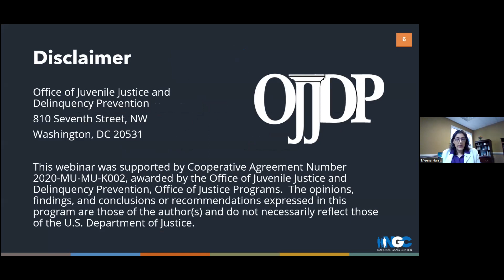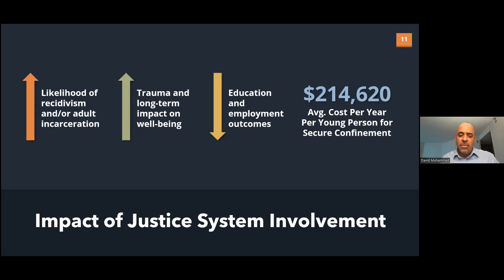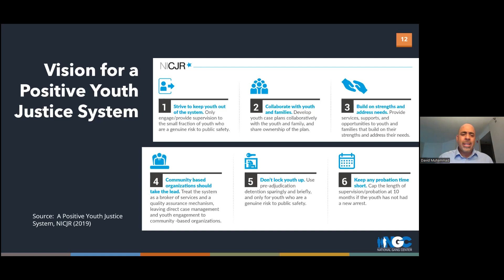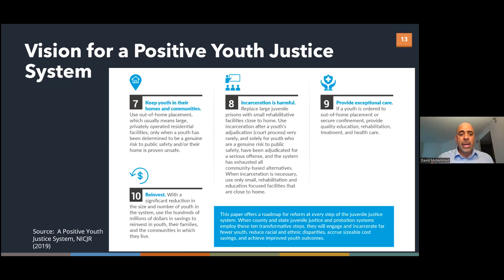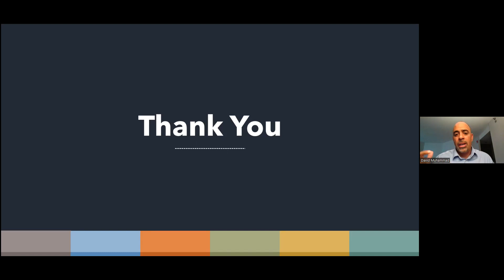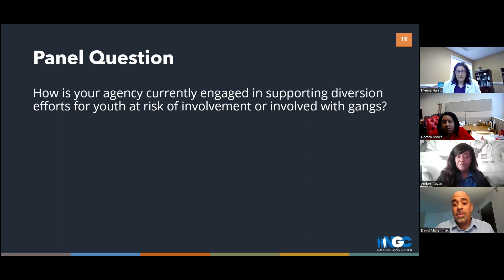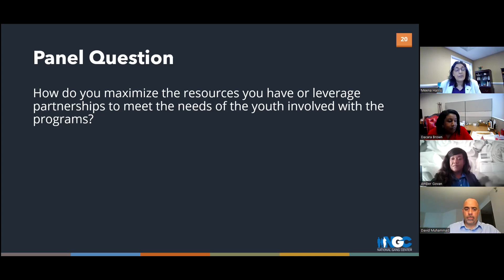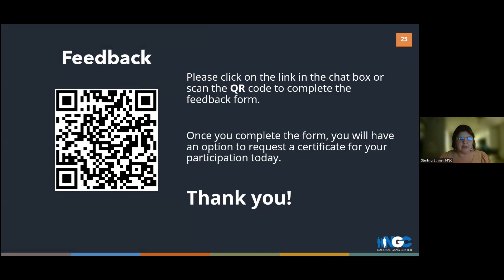Moving Toward an Equitable and Accountable Justice System for Gang-Involved Youth | ITCOV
This webinar explores strategies for creating justice systems that are more productive for the youth involved and the public as a whole and will examine specific considerations for youth involved with gangs, who may be engaged in more serious offenses. Practitioners share how their agencies have made system improvements to support the diversion of gang-involved youth away from traditional justice structures.

As a result of this webinar, participants will be able to:

• Understand the impact of justice system involvement on youth, especially those at risk for involvement or involved with gangs.
• Explain the importance of assessing the public safety risks as well as the needs and strengths of a specific youth before determining an appropriate response.
• Identify key strategies or policies to adopt to move toward a system focused on positive youth development and rehabilitation.

Chapters

0:00 - Introduction and Opening Remarks
3:25 - Webinar Objectives
4:19 - Presenter Introduction (David Muhammad)
7:00 - Impact of Justice System Involvement
11:05 - Vision for a Positive Youth Justice System
30:29 - What Does Reform Look Like for Youth Involved in More Serious Offenses?
33:09 - Assessment of Risk, Needs, and Strengths
37:40 - Panel Questions/Discussion
126:50 - Wrap Up